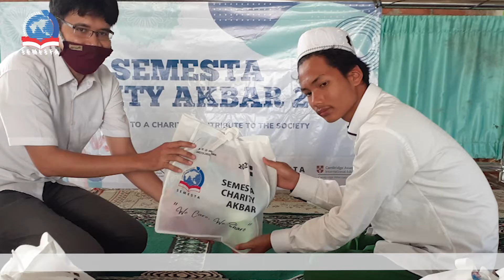SEMESTA CHARITY AKBAR 2022 | BERBAGI BERSAMA YATIM PIATU & DHUAFA | BANTUAN SOSIAL SEKOLAH SEMESTA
Sekolah Semesta mengajak Bapak Ibu dan Saudara semuanya beramal berdonasi dalam rangka berbagi bersama dengan yatim piatu dhuafa di panti asuhan terdampak pandemi dalam program SEMESTA CHARITY AKBAR 2022.

📥Donasi dapat disalurkan ke:
BNI a.n. Yayasan Semesta Al-Fatih
📦Per-paket Rp 250.000,-
📋 Konfirmasi ke Walikelas masing-masing.

Semoga dengan amal ini menjadikan kita semua bisa dekat bersama Rasulullah kelak di surga-Nya. Aamiin.

🏷 Rangkaian Acara Puncak SCA 2022 pada tanggal 26 Februari 2022.